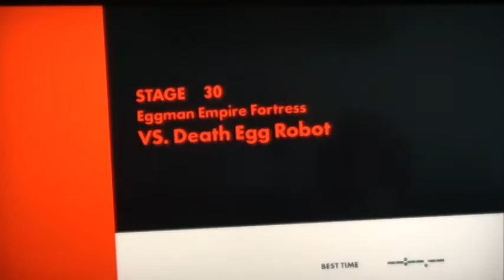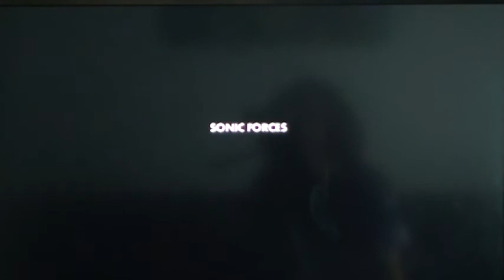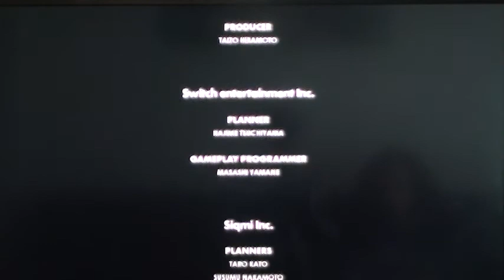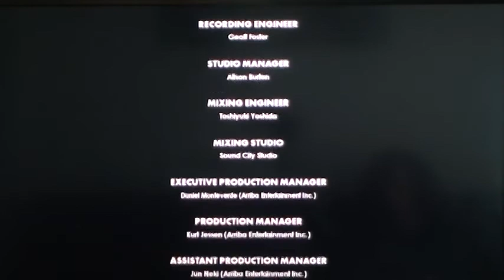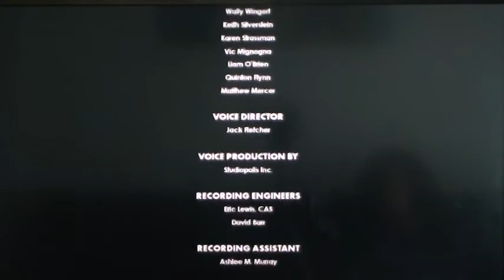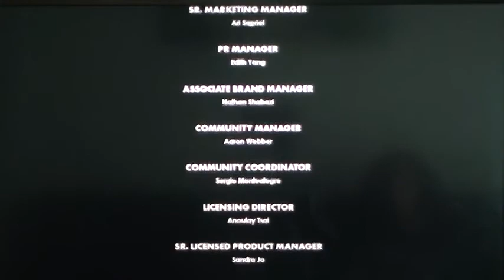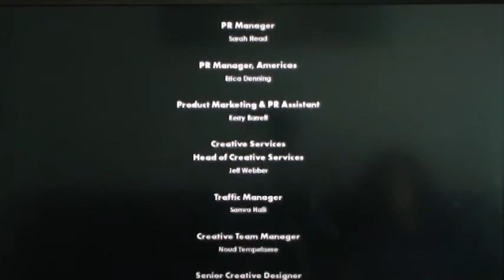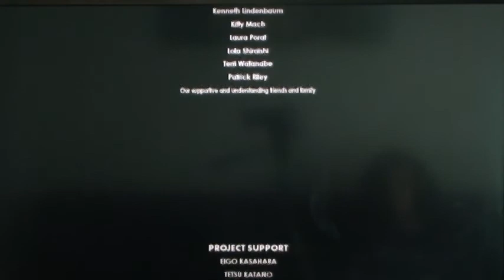Super sonic-Death egg robot